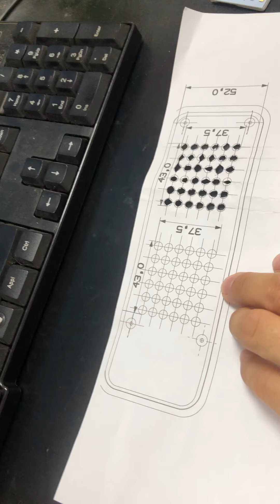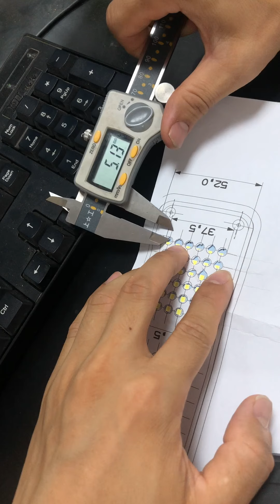LED to case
I don't think all 36 leds can fit into 36 holes in flate cast.